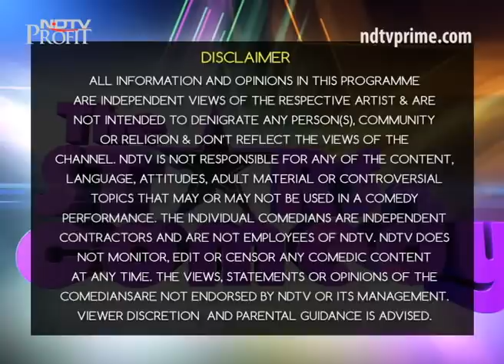Lessons in life: Laugh as much as you can!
A wise man once said; "Laughter is the best revenge for anger." Comedy is certainly one of the toughest forms of performing art. Tickling a live audience's funny bone isn't easy, but Sorabh Pant seems to have got it just right. Catch him in Conversation with NDTV Prime's Akriti Tyagi on this 100th episode of The Rising Stars of Comedy.